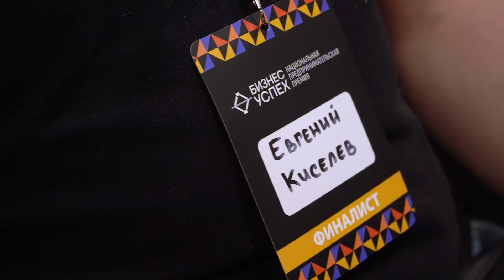Участие основателя компании Айдабочка в финале номинации: Бизнес-успех Воронежской области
Заявили о компании Айдабочка в предпринимательском сообществе Воронежской области и посмотрели на других предпринимателей.
Мы строим бани с 2014 года. Производство и установка бань-бочек в России.
В изготовлении используются ель и кедр, без смолы. Собственное производство и установка бани за 1 день с гарантией.
Все подробности на сайте айдабочка.рф